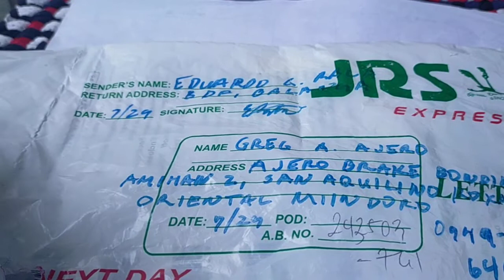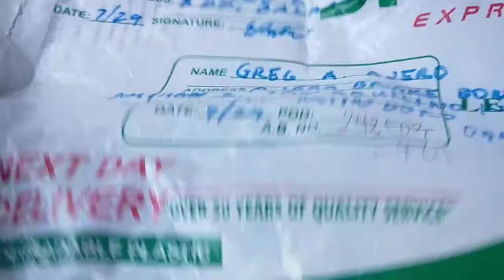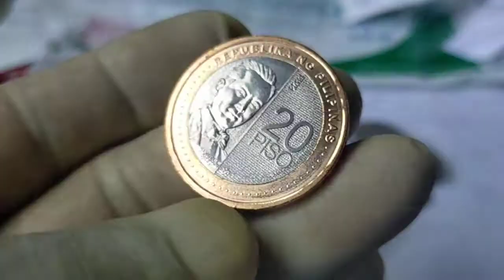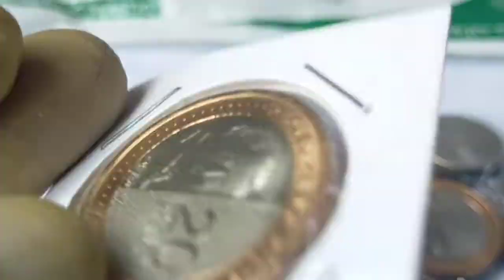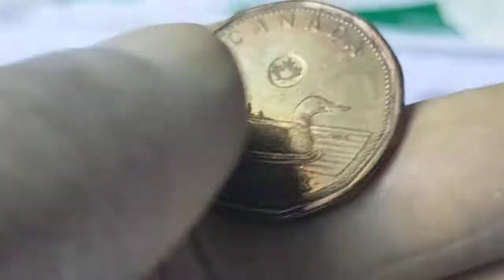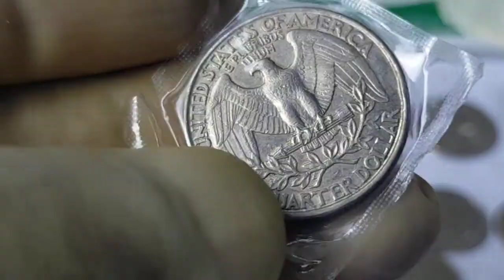Perang Pinas#Barya#Shoutout#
/FbGreg Sr.Ajero/Assorted coins/Captured by/OppoA9/2020/